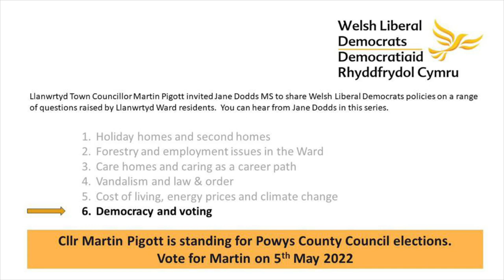Part 6: Democracy and voting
Q & A with Jane Dodds Liberal Democrat Member of the Senedd for Mid and West Wales in Llanwrtyd Wells

This is part 6 of 6 short videos in which Jane Dodds offers answers to questions asked by Llanwrtyd Ward residents.

Llanwrtyd Wells Town Cllr Martin Pigott is standing as a Welsh Liberal Democrat candidate, to represent the Llanwrtyd Ward in the next Powys County Council.  As part of his campaign he Invited Jane Dodds to answer questions from Llanwrtyd Ward residents.